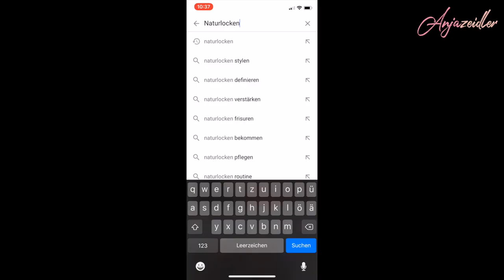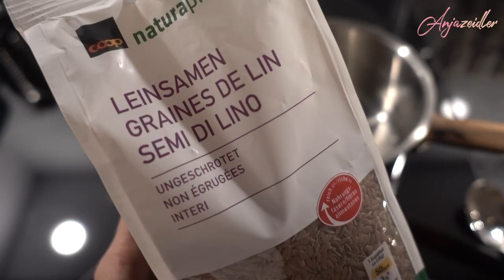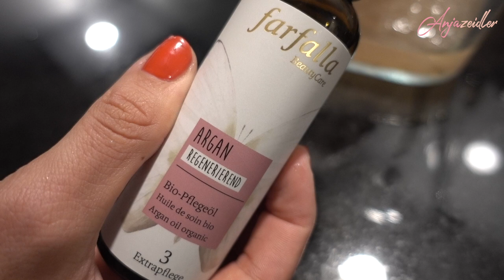Naturlocken zurückholen - Pflege & Styling Routine - erste Erfahrungen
1. OLAPLEX mit Shea Butter vor(!) dem Waschen, mind. 20min EWZ, dann unter der Dusche ausspülen, dann

2. Waschen mit sulfat- & parabenfreiem Shampoo, z.B

4. ausspülen, Haare in T-Shirt oder Microfasertuch antrocknen

5. Kopfhautlotion NuGrow (Nährt die Haarwurzel, regt das Wachstum an & gibt ausserdem sooo ein tolles Ansatzvolumen!)

6. Leinsamen Gel einkneten (700ml Wasser + 5EL Leinsamen.)

7. Fertig lufttrocknen lassen - nicht zu sehr anfassen! Geduld :-)

8. Wenn vollständig getrocknet, aufschütteln, etwas auseinanderziehen, evtl SALZSPRAY für extra-Beach-Waves Look (nicht zu viel, der kann austrocknen...) z.B diesen

► Meine Kochvideos
► pflanzliche Ermährung